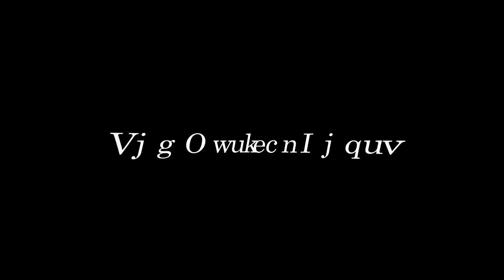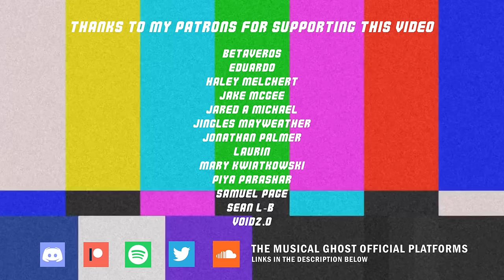Pokémon Sword & Shield - Marnie Battle Music [TMG Remix]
Hello! People were recommending that I should make a remix of this song. I see why it's recommended by a lot. The song is amazing and so catchy. Please enjoy my rendition of this song. :)

The style of this remix is accidental. I was supposed to make a hi-tech remix of this, but I played around with the piano chords and came up with something that reminds me of rhythm game songs. This remix is inspired by BlackY, with their style of piano + drum patterns.

Genre:
Hard Electronic

I honestly don't know what genre this is, so I'm gonna make it as generic as possible.

betaveros
Eduardo
Haley Melchert
Jake McGee
Jared A Michael
Jingles Mayweather
Jonathan Palmer
Laurin
Mary kwiatkowski
Piya Parashar
Sean L-B
Void2.0

All of my music is downloadable for free. Thanks~